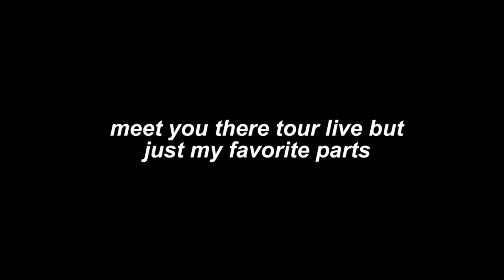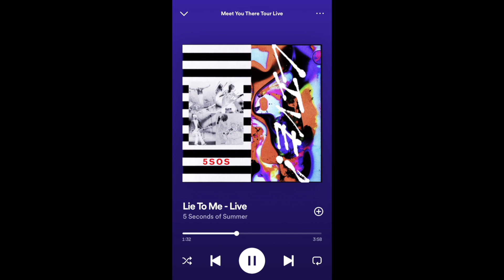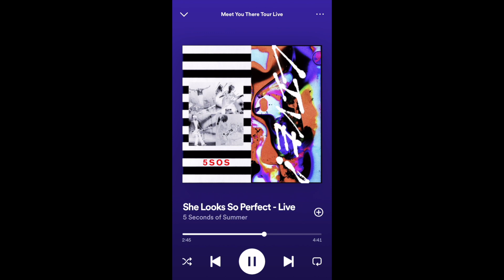meet you there tour live but just my favorite part of each song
hello everyone! i am back to doing "my fav parts" series with the "meet you there" live album! i'll continue the series with "the feeling of falling upwards (live from the royal albert hall)" soon :)

0:00 - intro
0:07 - intro (live)
1:28 - babylon (live)
2:00 - talk fast (live)
2:25 - moving along (live)
2:39 - she's kinda hot (live)
3:27 - waste the night (live)
3:42 - more (live)
4:29 - better man (live)
4:47 - if walls could talk (live)
5:23 - ghost of you (live)
5:43 - amnesia (live)
6:19 - the only reason (live)
6:30 - lie to me (live)
7:10 - why won't you love me (live)
8:00 - valentine (live)
8:32 - meet you there remix (live)
9:08 - jet black heart (live)
9:50 - want you back (live)
10:27 - she looks so perfect (live)
10:38 - youngblood (live)
11:35 - outro